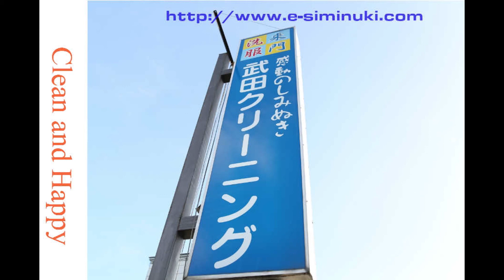マッキントッシュ キルティングボアコート 全体の汚れ 黒ずみ